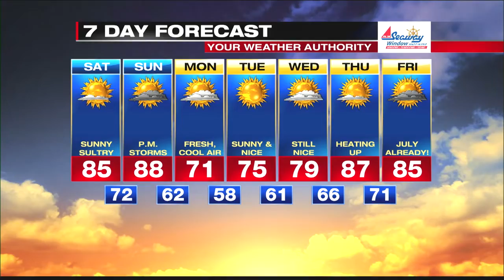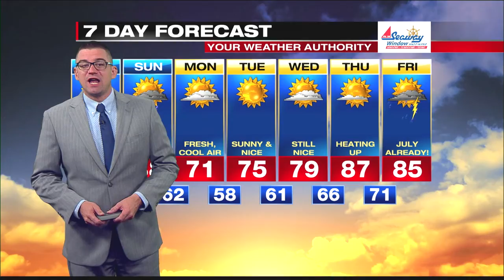Digital Exclusive Lake Shore Forecast